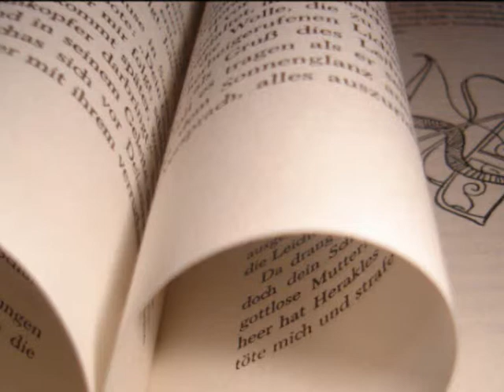Angela's Ashes by Frank McCourt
Angela's Ashes (a memoir) by Frank McCourt, 2/5stars.